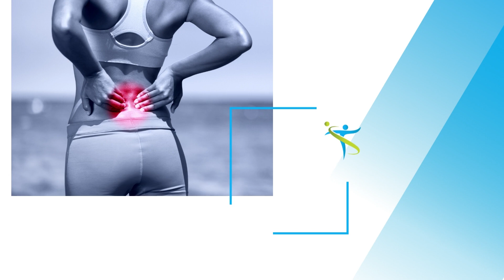4 Stretches for back pain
💪 Alleviate those aching muscles with these easy and effective back stretches

👉 Need a bit more help?
Our experienced team can help sort out your back aches and pains with an Injury & rehabilitation appointment.